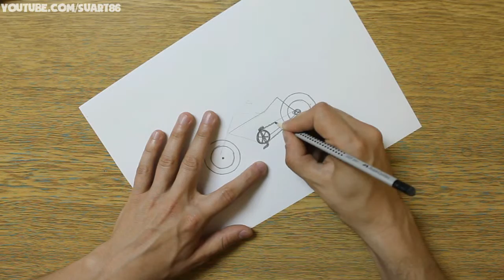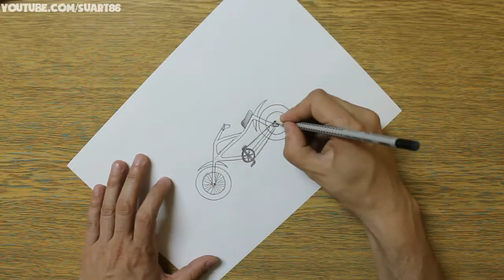How to draw a bicycle